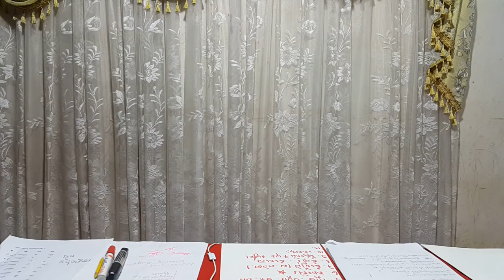ទំរាំថតបានមួយៗ ហត់ណាស់លោកម្ចាស់ 10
នេះជាឈុតថតខុស